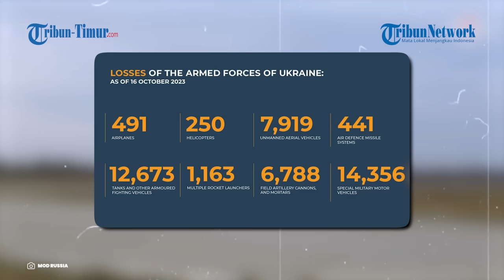HARI KE-602 PERANG RUSIA VS UKRAINA, Rusia Ciptakan 'Badai' Api ke Posisi Militer Ukraina!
TRIBUN-TIMUR.COM - Update terbaru perang Rusia vs Ukraina hari ke-602, 18 Oktober 2023.

00:00 Opening
00:16 Merinding, Amunisi Rusia Berjatuhan di Dalam Parit Musuh, Pasukan Ukraina di Dalamnya Tewas!
01:42 Detik-detik FSB Rusia Ringkus Kaki Tangan Ukraina di Kherson, Jadi Mata-mata Militer
03:06 Pasukan Khusus Tentara ‘Osman’ Sapu Bersih Titik Pertahanan Ukraina Berkali-kali
04:42 Lebih dari 20 Orang Personel Militer Ukraina Kehilangan Nyawa
06:08 Latih Ketangkasan Pasukan! Personel Distrik Militer Barat Gelar Latihan Tempur
08:06 Pesawat Serang Su-25 Rusia Hancurkan Kendaraan Lapis Baja Ukraina

Naskah: Ririn dan Memet
Voice Over: Ririn, Nurfadhilah Maulidiah (Mahasiswa Magang Unismuh) dan Nur Asfadzilah (Mahasiswa Magang IAIN Parepare)
VP: Asrul